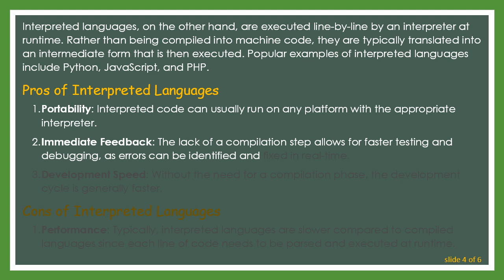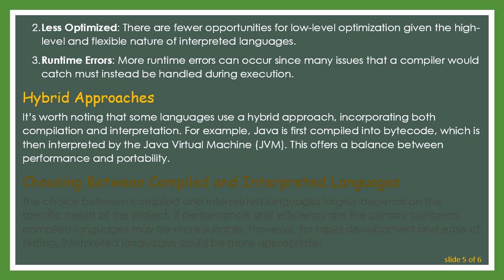Compiled vs Interpreted Languages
Explore the key differences between compiled and interpreted programming languages, including their execution processes, pros and cons, and examples.
Compiled vs Interpreted Languages: A Comprehensive Guide

Understanding the distinction between compiled and interpreted languages is fundamental for anyone delving into the world of programming. Each type comes with its own set of characteristics, advantages, and disadvantages. This guide seeks to elaborate on the main differences between these two categories of languages and offer a clearer insight into their functionality and applications.

What Are Compiled Languages?

Compiled languages require a compilation step to convert the source code into machine code before execution. The process involves using a compiler to translate high-level code into a format that can be directly executed by the computer’s hardware. Examples of compiled languages include C, C++, and Rust.

Pros of Compiled Languages

Performance: Once compiled, the code is generally faster and more efficient as it executes directly on the hardware without the need for an intermediary.

Optimization: Compilers often have optimization techniques that can enhance the performance and efficiency of the code.

Error Detection: Many errors can be caught at compile-time, reducing runtime errors.

Cons of Compiled Languages

Platform-Dependent: Compiled code is often tied to a specific architecture, requiring different compilations for different platforms.

Longer Development Time: The compilation process can be time-consuming, leading to longer development cycles.

Lack of Immediate Feedback: Developers don't get immediate feedback for their code as it first needs to be compiled.

What Are Interpreted Languages?

Interpreted languages, on the other hand, are executed line-by-line by an interpreter at runtime. Rather than being compiled into machine code, they are typically translated into an intermediate form that is then executed. Popular examples of interpreted languages include Python, JavaScript, and PHP.

Pros of Interpreted Languages

Portability: Interpreted code can usually run on any platform with the appropriate interpreter.

Immediate Feedback: The lack of a compilation step allows for faster testing and debugging, as errors can be identified and fixed in real-time.

Development Speed: Without the need for a compilation phase, the development cycle is generally faster.

Cons of Interpreted Languages

Performance: Typically, interpreted languages are slower compared to compiled languages since each line of code needs to be parsed and executed at runtime.

Less Optimized: There are fewer opportunities for low-level optimization given the high-level and flexible nature of interpreted languages.

Runtime Errors: More runtime errors can occur since many issues that a compiler would catch must instead be handled during execution.

Hybrid Approaches

It’s worth noting that some languages use a hybrid approach, incorporating both compilation and interpretation. For example, Java is first compiled into bytecode, which is then interpreted by the Java Virtual Machine (JVM). This offers a balance between performance and portability.

Choosing Between Compiled and Interpreted Languages

The choice between compiled and interpreted languages largely depends on the specific needs of the project. If performance and efficiency are the primary concerns, compiled languages may be more suitable. However, for rapid development and ease of testing, interpreted languages could be more appropriate.

By understanding the fundamental differences and the contexts they are best suited for, developers can make more informed decisions and leverage the strengths of each type of language more effectively.